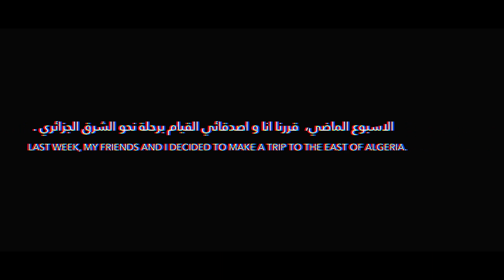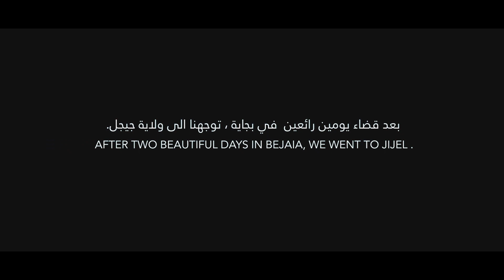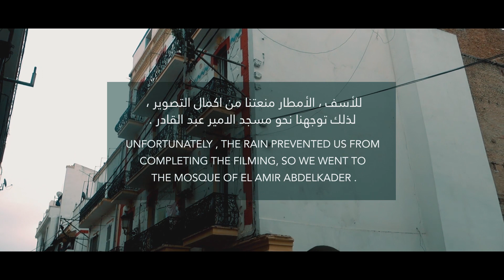My summer Trip - Hamza Sebaat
قضيت الأسبوع الماضي في رحلة لمدة 5 أيام مع بعض الأصدقاء. لم أدرك أبداً كم كانت بلادي جميلة حتى وصلت الرحلة إلى نهايتها. كان قضاء الوقت على الطرق المفتوحة الواسعة ، التي كانت تحيط بها الطبيعة الخصبة الجميلة ، طريقة مثالية لإنهاء هذا الصيف. شكراً جزيلاً لمسك عبد الله وشيخ حميدة على القيام بالرحلة معاً.

I spent  last few week on this summer taking a 5 day trip with some friends . I never realized how beautiful my country was until after the trip came to an end. Spending time on the wide open roads, surronded by beautiful lush nature was a perfect way to end this crazy summer. Huge thank you to Mesk Abdellah and Chikh Hemida for putting this trip together.

Organic Bijou - Ooyy
Genesis- Ooyy
Gelatin Nature- Ooyy
Arabian Nights 6 - Magnus Ringblom